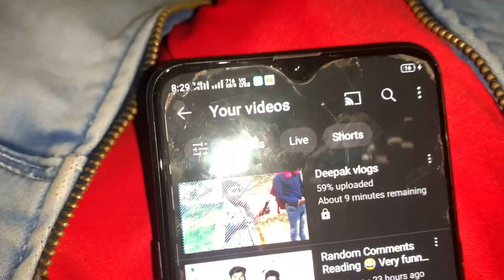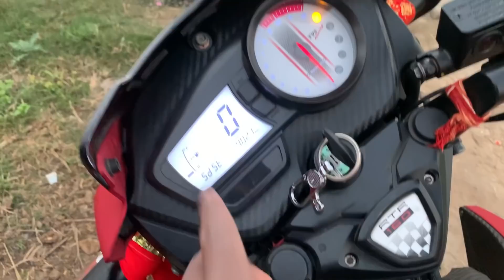finally Number Plate Lag Hi Gya 😍 Ab bike Rides Start 😍